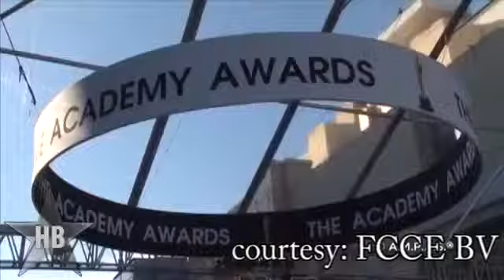Oscar Nominations Ben Affleck